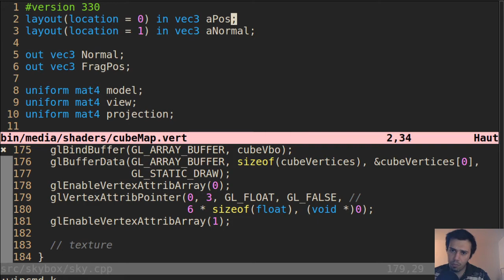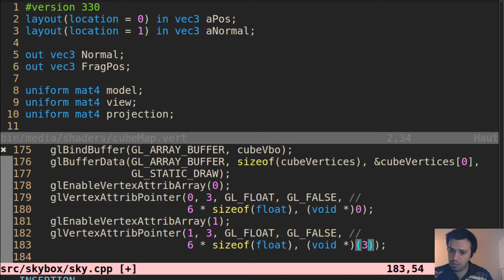glEnableVertexAttribArray ve glVertexAttribPointer Nasil Çalisiyor ?